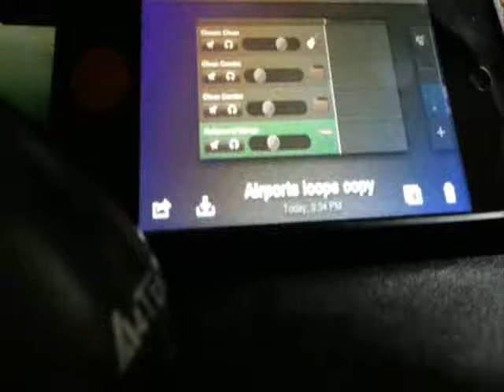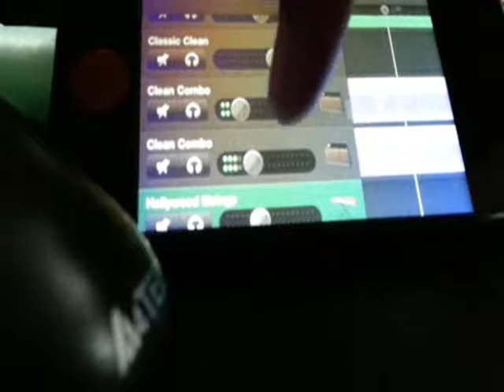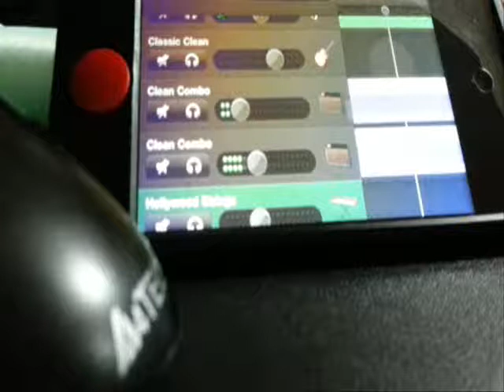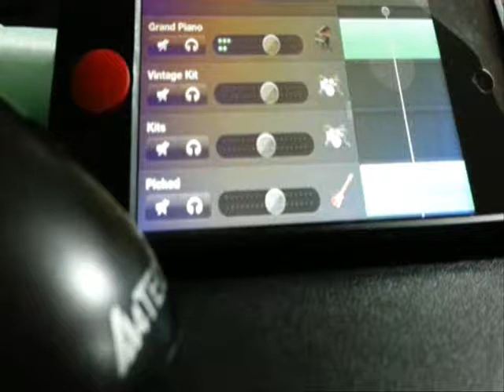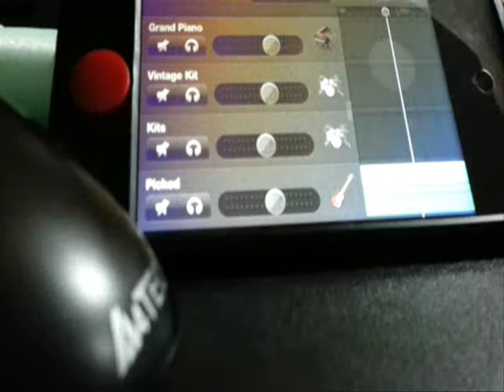teenage hero's airport cover using only ipod garageband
The song "airport" played and recorded using ipod garageband built in instruments, well except elect. guitars, recorded unplugged and facing ipod's own mic...i dont have apogee ijam or irig.